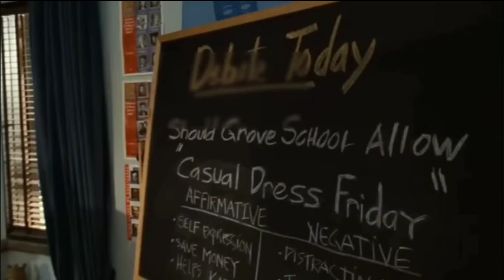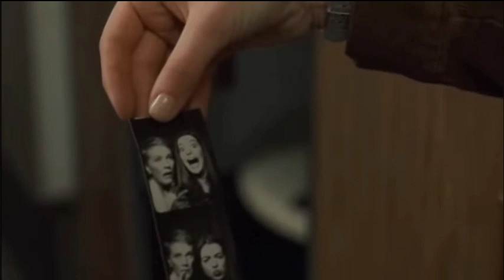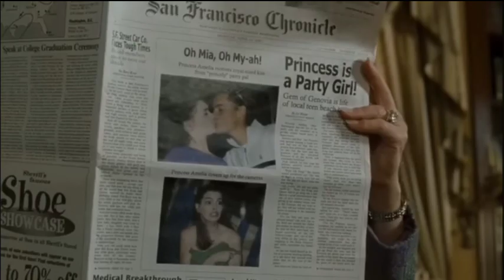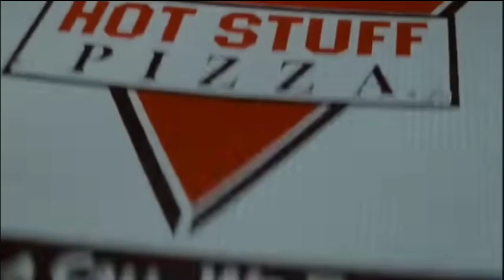সত্য কাহিনী Infamous Princess চলচিত্ৰ অসমীয়া review। Movie Assamese Summarized।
চলচিত্ৰ অসমীয়া review। Movie Assamese Summarized।